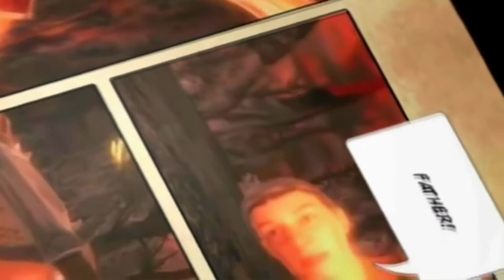Interactive Intro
Here's a small Interactive Intro to a new web series I was currently  working on back in the day entitled "Brothers Legacy".